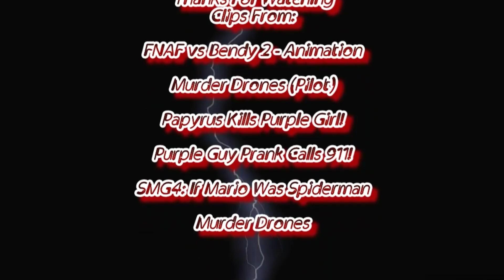Defeats Of My Favorite Youtube Villains Part 10(Special 1.3K Subs)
Villains Quotes:

"Ha ha! Booooooris!? There ya are, old pal! come on, lets take you home, Boris!"- Bendy
"Nice job, N."- V
"Come on? Nerd, just grab it already."- Purple Girl
"Hey? Long time no see, chums."- Purple Guy/William Afton
"Wow, Isnt that cute. You love your brother after all"- Doctor Otto Octavius/Octopus
"Hmmm, no way, buddy! Questioning the company? You just finally gave me the excuse I needed."- J

Guys, if you liked the video, share it so that more people can see it and so we can continue to grow in this channel

Song: Gone(Nightcore) By Red